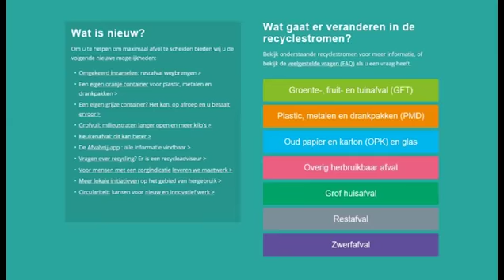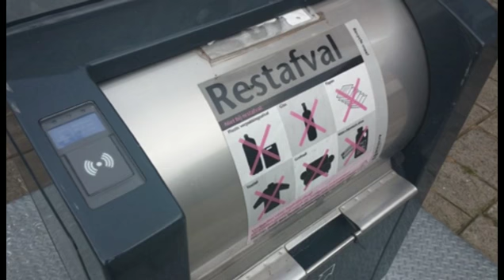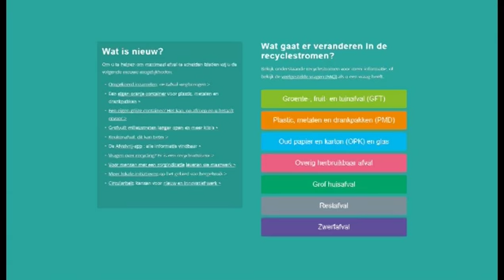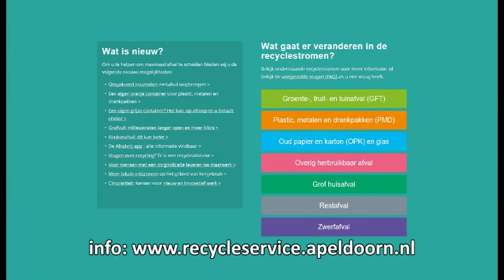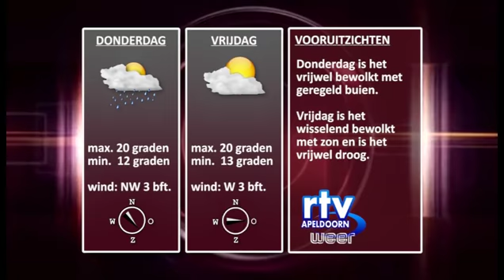nieuws en weer dinsdag 08082017